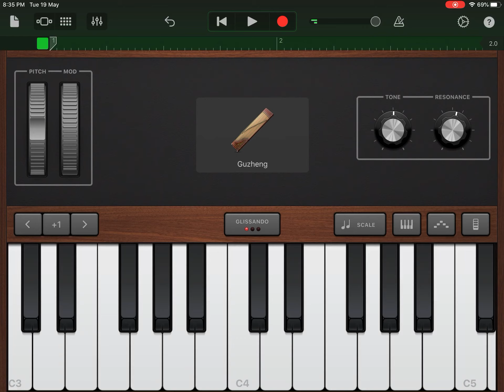Lock down learning - Likhe jo khat tujhe